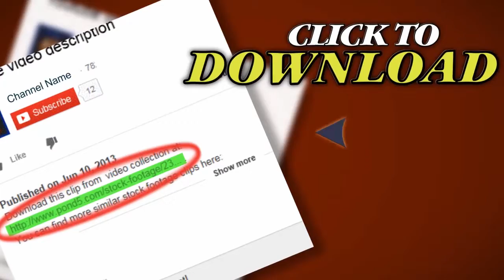Exhibition Place Arch And Canadian Flags. Stock Footage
Thank you for visiting our page Exhibition Place Arch And Canadian Flags. Stock Footage